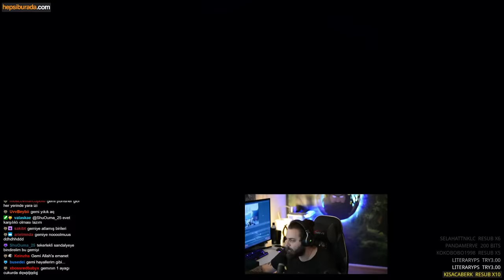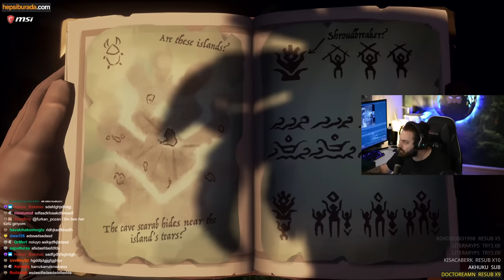ELRAENN İLE SEA OF THIEVES w/LİMON TAYFA #4